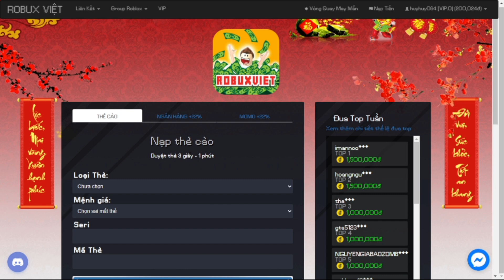Hoán đổi thân xác để dùng Majin Buu đi wave 61 infinity All Star Tower Defense nhưng ...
Hoán đổi thân xác để dùng Majin Buu đi wave 61 infinity nhưng :3 | All Star Tower Defense